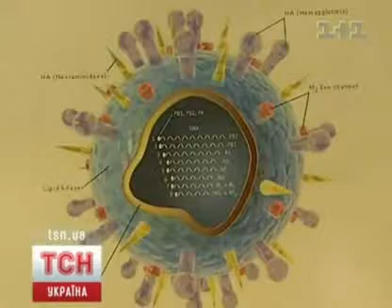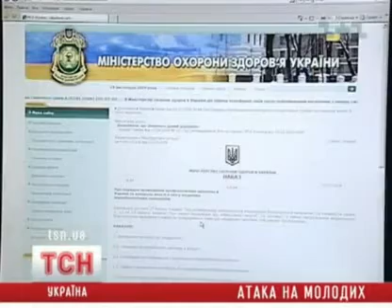Грипп против молодежи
Абсолютное большинство тех, кто заболел свиным гриппом, - молодые активные люди. Версий, почему болезнь косит молодежь, несколько.